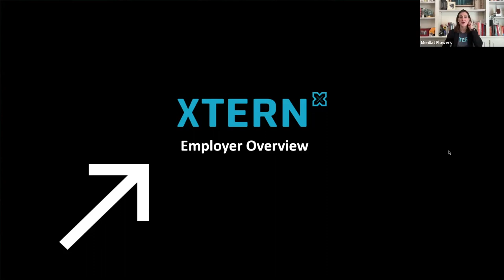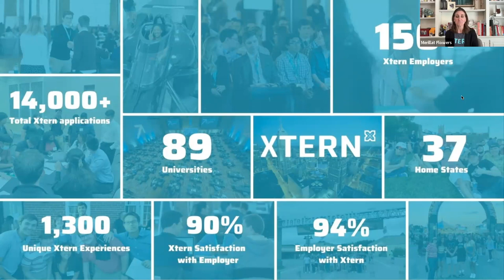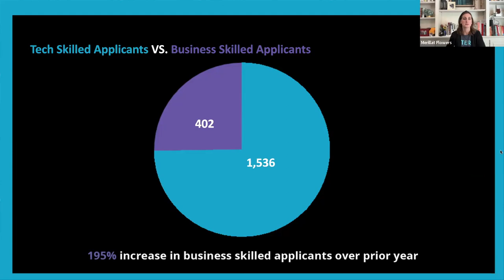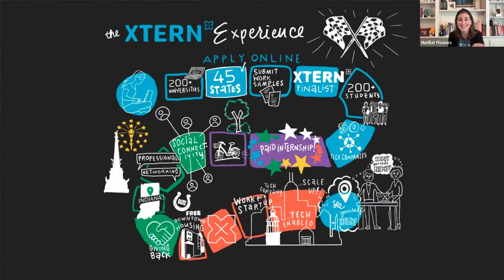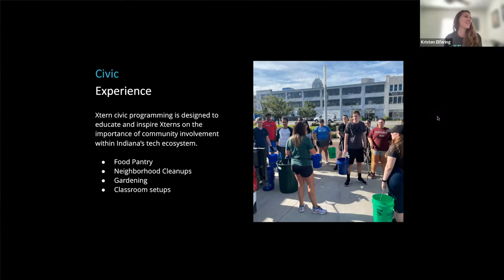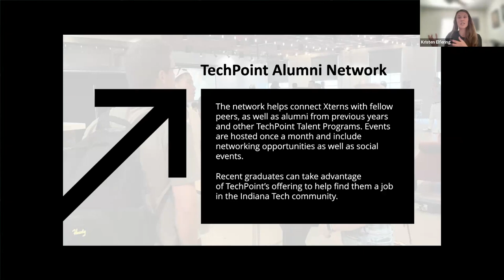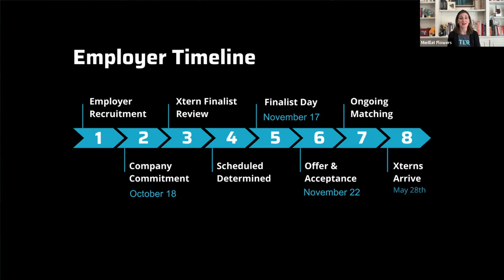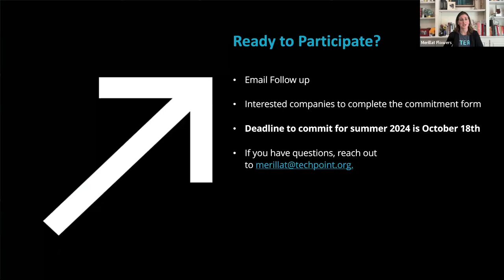2023 Xtern Employer Webinar